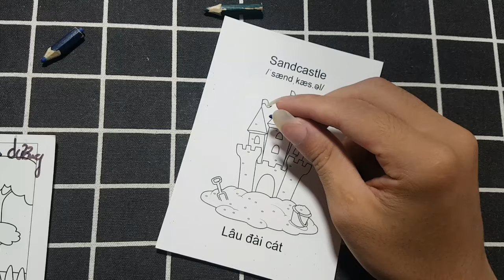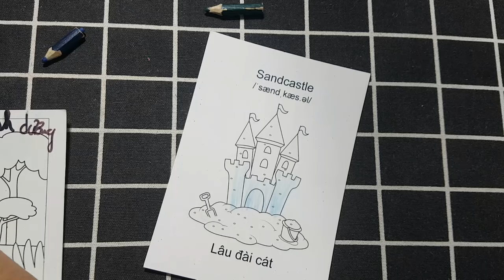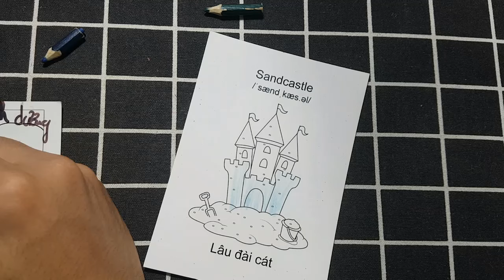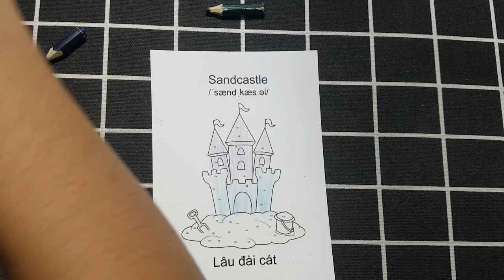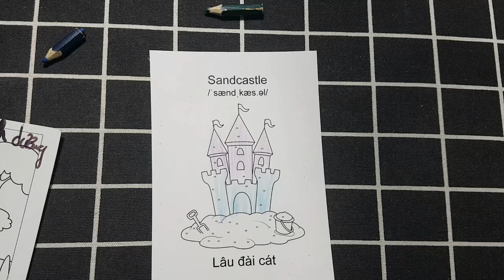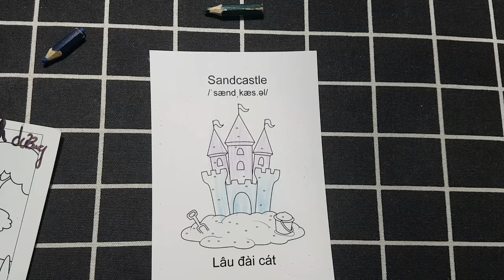Hello Rc | Hướng Dẫn Vẽ Con Vật, Đồ Vật Đơn Giản Bằng Bút Chì: LÂU ĐÀI CÁT